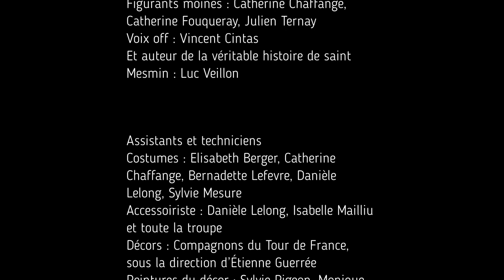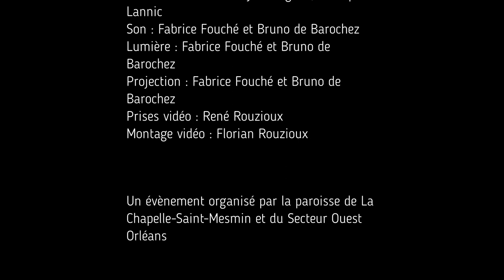Spectacle La véritable histoire de st Mesmin - Acte VI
Pour fêter le 1500ème anniversaire de la disparition de Maximin, (celui que l’on connaît aussi sous les appellations Massiminus, Messemin et Mesmin), l'équipe paroissiale de La Chapelle Saint Mesmin amis en scène une histoire revisitée de leur saint patron.

L'acte VI se passe après la mort de Saint Mesmin : ses frères sont autour de lui et se remémorent les temps forts de la vie monastique qu'ils ont partagée ensemble.